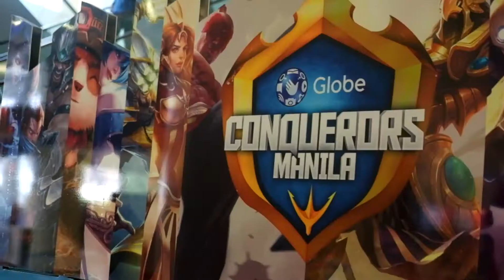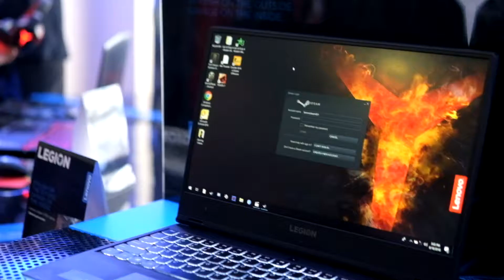Globe Conquerors Manila 2018 - Day 1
Here are some clips of our interviews at Day 1 of Globe Conquerors Manila 2018.

We also publish detailed guides and 3-day reviews on our blog, check it out

Send us a tweet on Twitter!